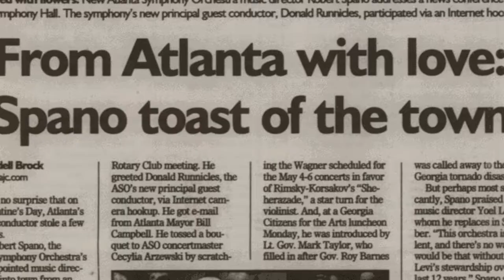Robert Spano, Atlanta Symphony Orchestra's Music Director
The Woodruff Arts Center partnered with Georgia Public Broadcasting (GPB) to bring you a behind-the-scenes with Music Director Robert Spano as he prepares to leave the Atlanta Symphony Orchestra after the 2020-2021 season.